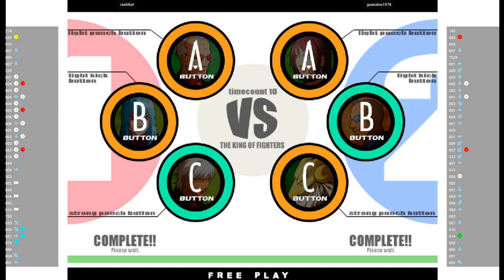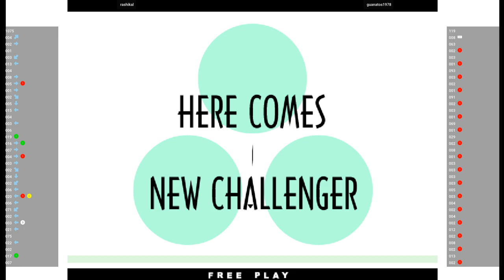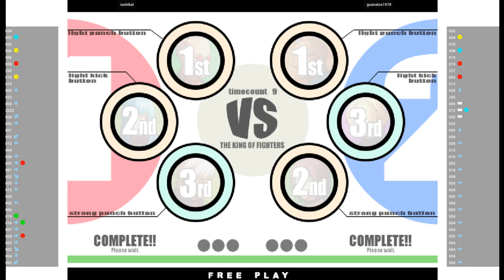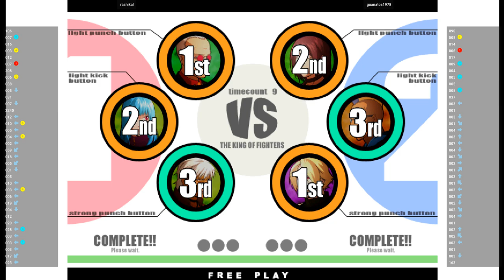KOF XI 🕹 rashikal VS guanatos1978